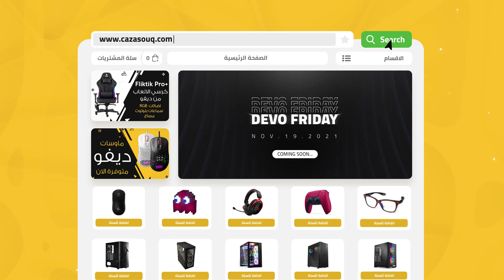اطلب بالاقساط بكل سهولة + تخفيضات Devo Friday